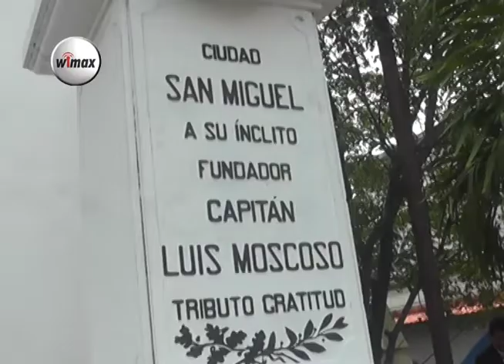San Miguel, autoridades conmemoran 487 años de fundación de la Ciudad